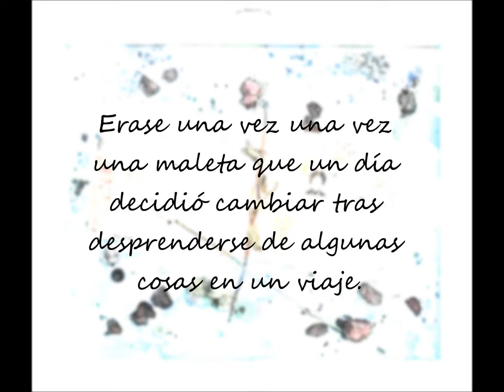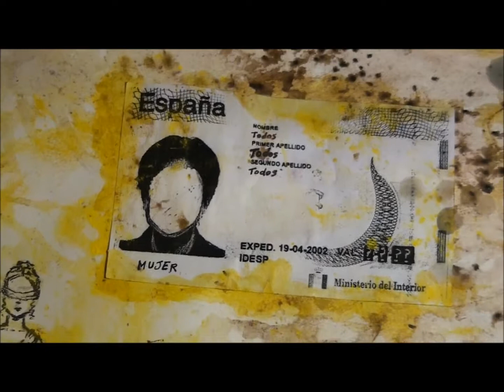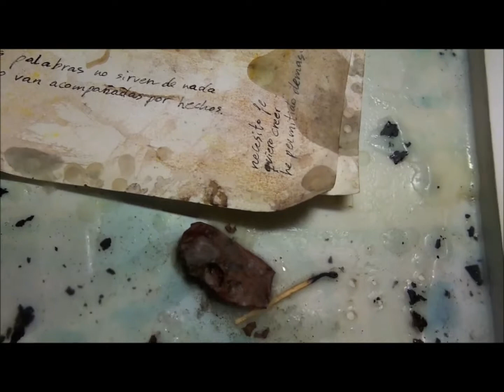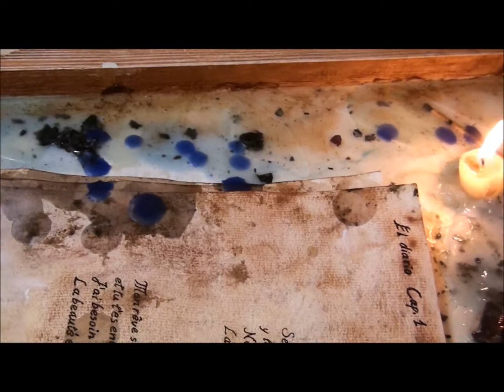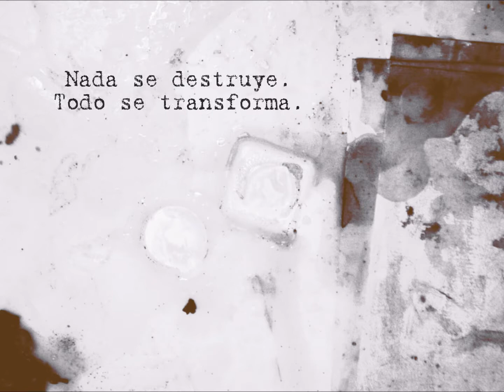Reconstruyendo un diario y una maleta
"Memorias de una rosa, el diario y la maleta" es una obra que en su día formó parte de una serie que ponía voz a la violencia de género de marera plástica y artística. Esta maleta recoge recuerdos que olvidar, que enviar a algún lugar lejano y transmutarlos. Recientemente, en un traslado a una exposición colectiva en Madrid esta obra sufrió un pequeño percance que hizo que se desprendiesen algunas de sus piezas, este "accidente" me dio la posibilidad de cambiar en parte la obra y mejorarla. Este proceso también me hizo descubrir las posibilidades no solo plásticas sino también fotográficas y audio visuales de este trabajo a través de sus texturas y diferentes elementos, el resultado de este descubrimiento se recoge en este vídeo.
Puedes encontrar reflexiones en torno a este trabajo artístico y creativo